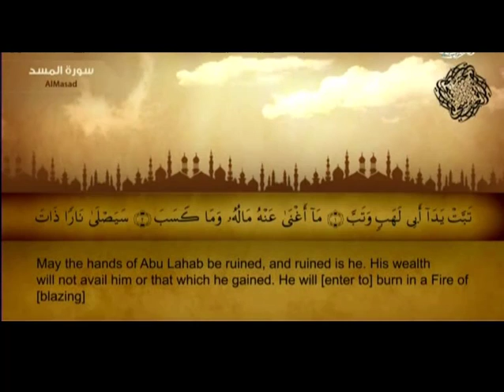Surah Al Masad